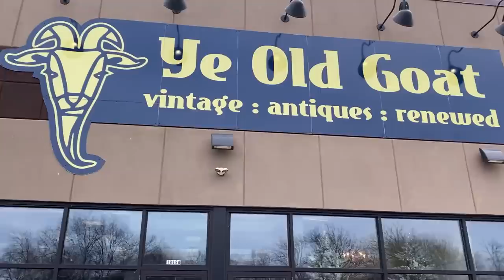Christmas Vendor Booth Tour - Small Business Saturday 2021 - Ye Old Goat - Shop Local/Shop Small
Join me as I bring you on a vendor booth tour within the Ye Old Goat in honor of Small Business Saturday!  I’ve picked out some of my favorite vendor booths within the Ye Old Goat to give you a taste of the amazing vendors you’ll find within this store.  Remember to go out and support your small businesses by shopping local!! ❤️

Tools & Products that I Use:
Rust-Oleum Chalked Paint - Farmhouse Red
Rust-Oleum Chalked Paint - Coastal Blue
Rust-Oleum Chalked Paint - Linen White
Minwax Polycrylic 1 Quart, Matte
General Finishes Oil Base Gel Stain, 1 Quart, Java
Gorilla Wood Glue, 36 ounce Bottle
Titebond Quick & Thick Multi-Surface Glue (2-Pack), 8 oz
E6000 Craft Adhesive, 2 fl oz Clear, 2 Pack
Food Grade Mineral Oil for Cutting Boards, Countertops and Butcher Blocks - Food Safe
Rust-Oleum Metallic Accents Paint - Copper Penny
Rust-Oleum Metallic Accents Paint - Classic Bronze
DEWALT 20V MAX Cordless Brad Nailer Kit, 18GA (DCN680D1)
DEWALT Brad Nails, Heavy Duty, 18GA, 1-1/4-Inch, 5000-Pack (DBN18125)
DEWALT Brad Nails, Heavy Duty, 18GA, 2-Inch, 5000-Pack (DBN18200)
DEWALT Random Orbit Sander, 5-Inch (DWE6421)
DEWALT DW4301 5-Inch 8 Hole 80 Grit Hook and Loop Random Orbit Sandpaper (5-Pack)
Makita XFD10SY 18V LXT Lithium-Ion Compact Cordless 1/2" Driver-Drill Kit (1.5Ah)
Makita JV0600K Top Handle Jig Saw, with Tool Case,Teal
Makita LS1219L 12" Dual-Bevel Sliding Compound Miter Saw with Laser

Flea Market Flair: Fresh Ideas for Vintage Finds
Escape Into Cottagecore: Embrace Cosy Countryside Comfort in Your Everyday
Shabby Chic
Rachel Ashwell's Shabby Chic Treasure Hunting and Decorating Guide

My Booth Locations:

Ye Old Goat
1919 E Calumet St

Antique Up - Kimberly
850 E Maes St

Water Street Vintage
207 W North St